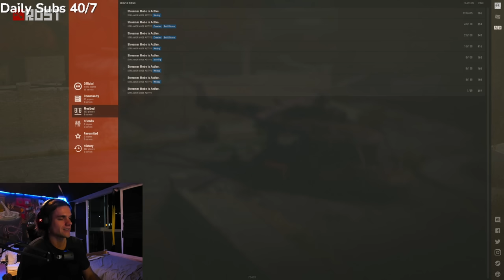How I get guns FAST